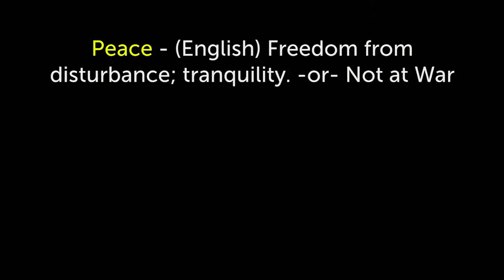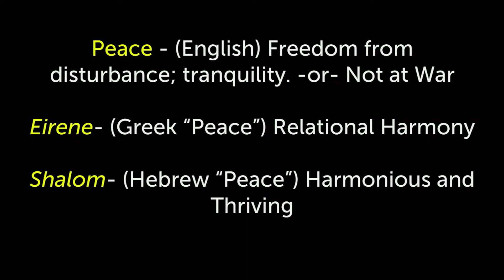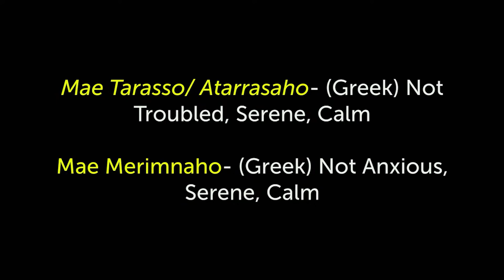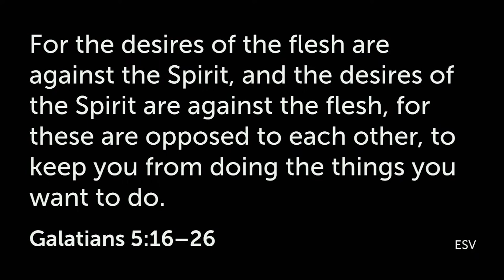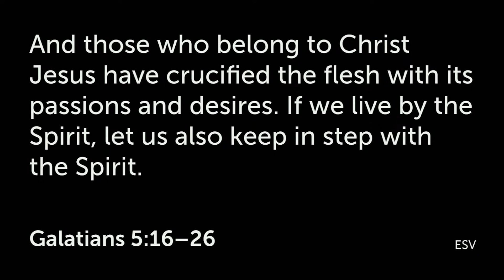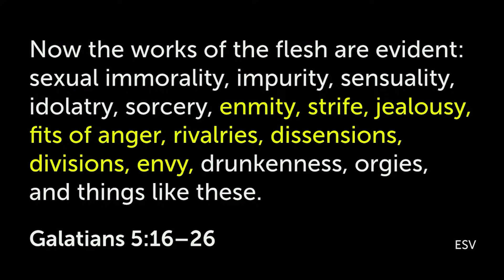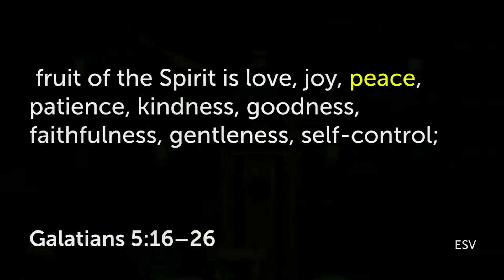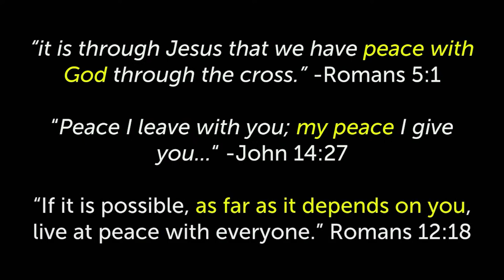"Peace" | Sermon | September 1, 2024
Series:  Fruition: Bearing the Fruit of the Spirit
Speaker: Dan Wonneberger

When the Spirit grows fruit in us, we become like Jesus. Jesus made peace between us and God when we were still enemies. In the same way, when we live in step with the Spirit, we grow peace in our families and communities—especially when divisions and enmity abound.